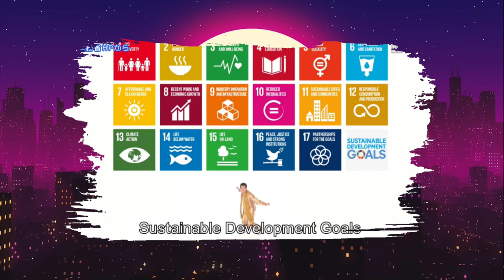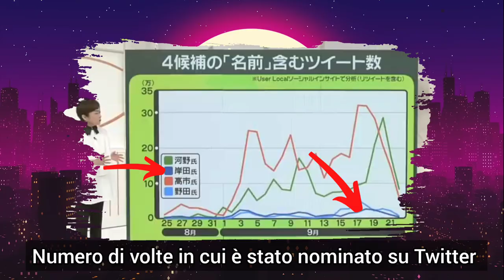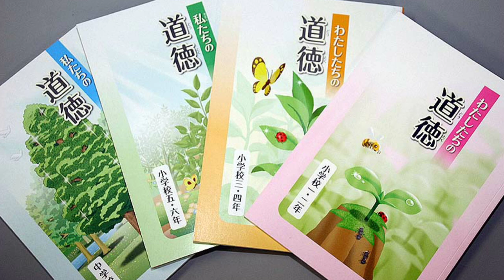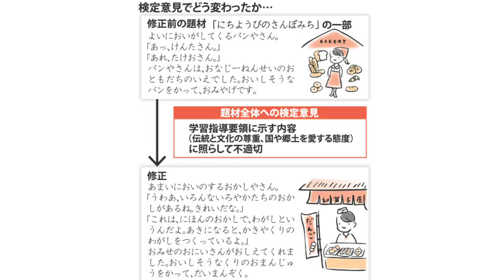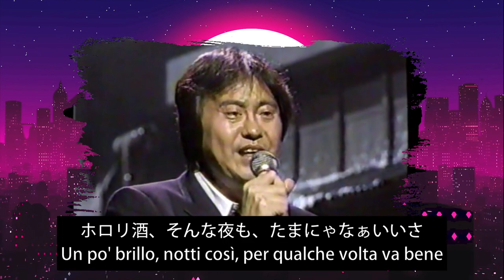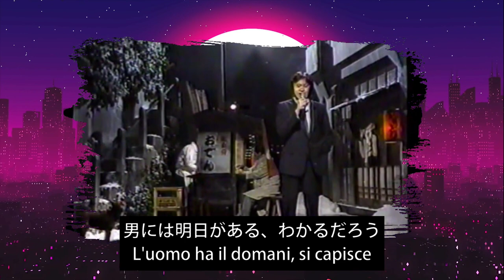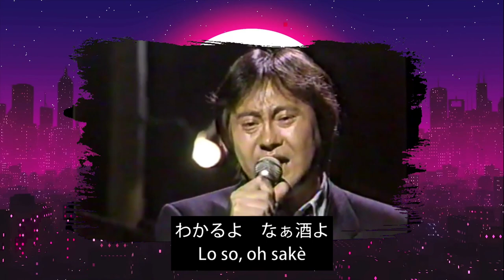Chi c'è dietro il nuovo Premier Kishida? E che influenze ci sono sulla scuola?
Dal 4 ottobre 2021 Fumio Kishida è il nuovo Primo Ministo giapponese.
Ma cosa unisce tutti i Primi Ministri degli ultimi anni?
Parliamo di una associazione chiamata Nippon Kaigi, dei suoi obiettivi e dell'influenza sull'educazione e sulla scuola giapponese.